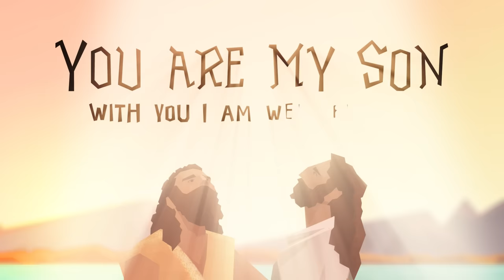The Baptism of Jesus: Luke 3-9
The second in a five-part series on the Gospel of Luke. We watch Jesus launch his ministry of good news for the poor and how he brought together people from very diverse backgrounds to live together in peace.